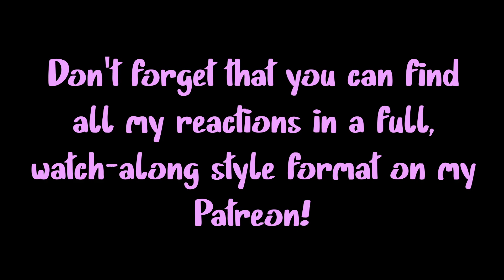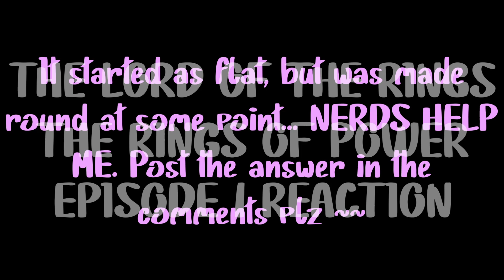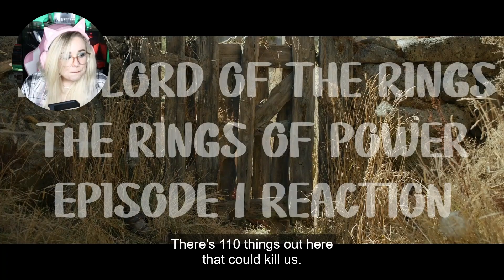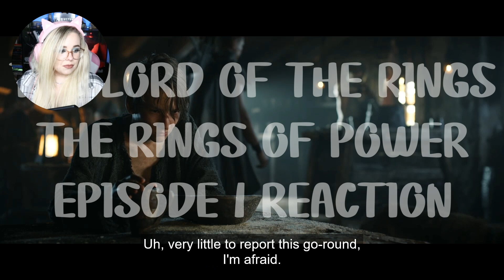i love the harfoots already || The Rings of Power S01E01 || First Time Watching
G'diddilyday, family and friends! I already love this show and I will accept no criticisms.

If anything happens to the Harfoots, I will simply die. Galadriel is also such a vibe and I love her dearly already.

Thank you guys for being here with me. Show some love to your local excited Jabberwocky.

💕 This footage can be used for reaction compilations, respectfully 💕